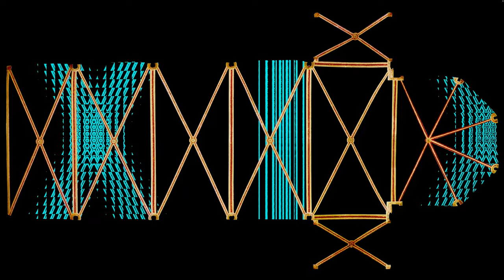Melting Session 10 - teaser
MELTING SESSION 10

An immersive video-mapping installation in the church in Lasauvage (L) including the hole ceiling and the sanctuary part in November 2022.

You can dance to a DJ-VJ live performance on Saturday starting 8pm.

Artists :
- Paul Schumacher aka Melting Pol (video) & Pierrick Grobéty (audio)
- Arthur Stammet (audio-video)

MELTING SESSIONS - HISTORY

For the 10th edition of the Melting Session and after existing more than 25 years, it is the best moment to share some information about the concept and the past issues :I developed the Melting Sessions in the mid nineties along with my first steps in video-live performances, also called "VeeJaying". The idea was to give myself the possibility to show and promote my own art which was brand new and barely known at that time. By inviting musicians and other artists for a collaboration to develop a common live project connected by video-projections, the public discovered and enjoyed this new form of art at these first rather underground events. Later, the sessions moved out of the underground to more official venues like the Philharmonie, Mudam, etc. and have been completed by using the new technique in projections, called video-mapping.

Melting Session1 1996 @ Pulp Club - Luxembourg
with Sonic Attack Soundsystem, BSE, Ede Wolf

Melting Session2 1997 @ Plateau de St. Esprit - Luxembourg
with Def Dump, Marsipulami Incest, BSE, Guy Hary

Melting Session3 1999 @ Kulturfabrik - Esch-Alzette
with BSE, Zamrate, DJ Ionic, The'd Johanns, Ren Schroeder

Melting Session4 2009 @ Philharmonie - Luxembourg
in collaboration with Bloe Baaschtert and the release of the concept-CD The CelloDivision
with Sonic Attack Soundsystem, André Mergenthaler, Michel Van Tune, Lisa Berg, Daniel Balthasar, Emmanuelle Seiwerath, Sermeq, Judith Lecuit, Bob Morhard, Yikez!, United Instruments of Lucilin, Pol Feltes, Borbala Janitsek, Dr. Monto, Ren Schroeder, Sandy Lorente, Véronique Kolber

Melting Session5 2015 @ Mierscher Kulturhaus - Mersch & opderschmelz - Dudelange
in collaboration with DanceExperience asbl
with Cyberpiper, Living Room Music, Man'Ok, Sun Glitters, Gospel EmCee, Sylvia Camarda, Sayoko Onishi, Claudia Urhausen, Sandy Flinto

Melting Session6 2016 Melting Organ @ Philharmonie - Luxembourg
with Maurice Clement, Guy Frisch, André Mergenthaler, Katharina Bihler

Melting Session7#10 2016 @ MUDAM - Luxembourg
in collaboration with The party - 10 years of Mudam
with Pierrick Grobéty, Emmanuel Fleitz, Sandy Flinto

Melting Session8 2016 @ BNL - Luxembourg
in collaboration with Night Lights and Ville de Luxembourg
with DJ Steve R.I.O.T., Sermeq feat. Mim, Lompekréimer, All Reitz Reserved, André Mergenthaler, Paulo Bras Morgado

Melting Session9 ? @ Belval - Esch-Alzette ?
under construction since 2018

Melting Session10 2022 @ Eglise Ste. Barbe - Lasauvage
with Arthur Stammet, Pierrick Grobéty, DJ Steve R.I.O.T.